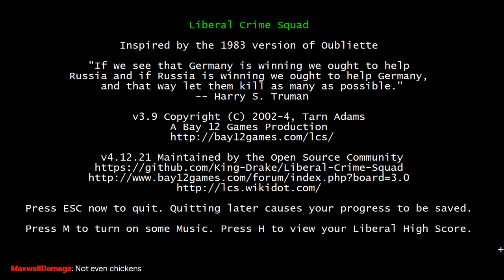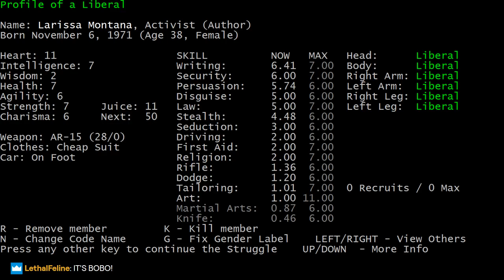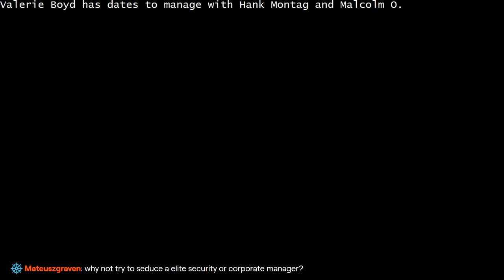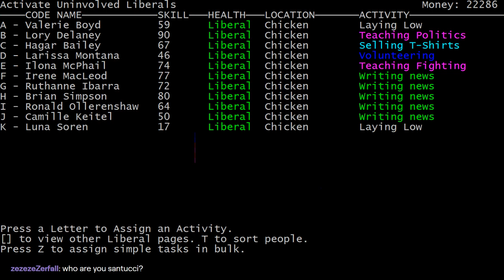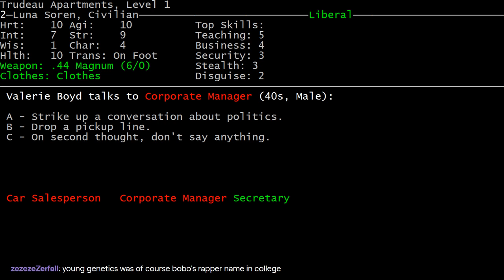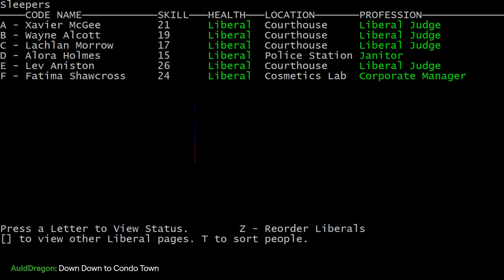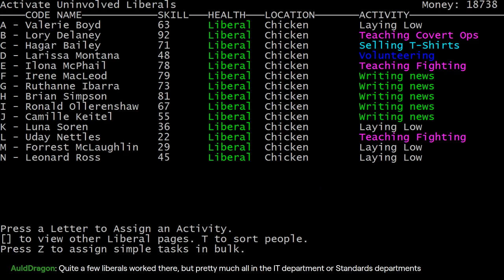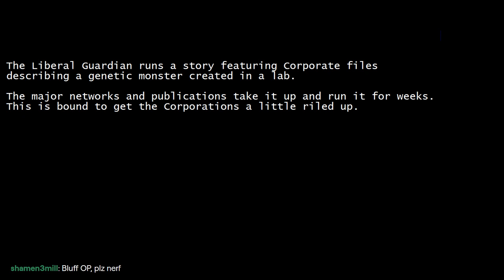Let's Play Liberal Crime Squad Run 3-06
Liberal Sexiness Squad?